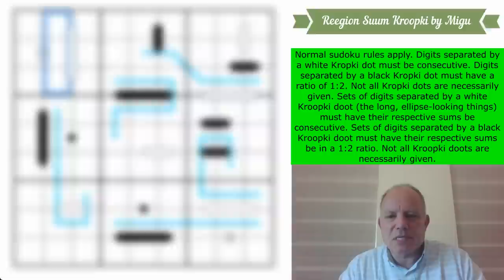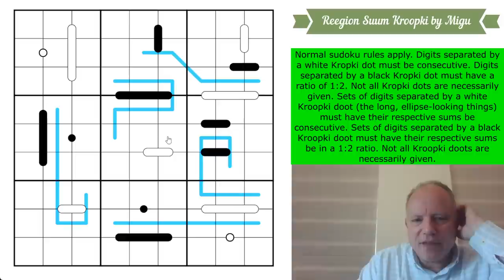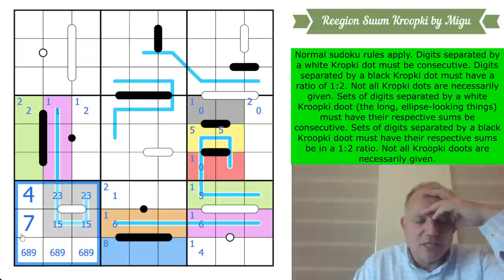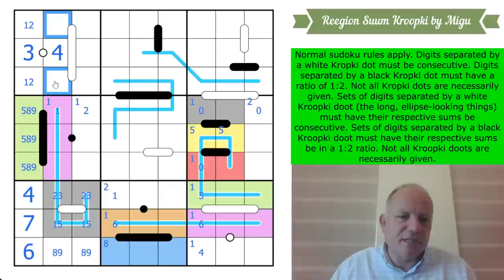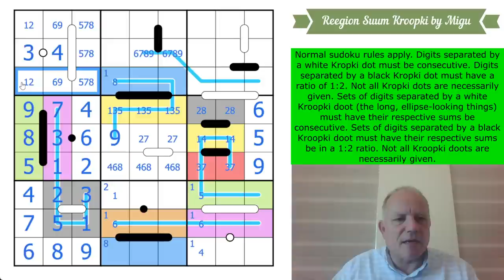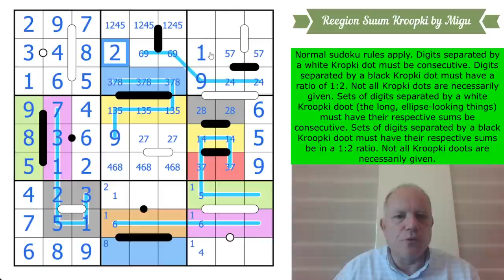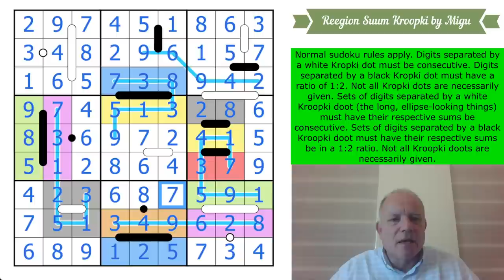Doots and Don'ts!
Here's where you can try the remarkable Reegion Suum Kroopki by Migu
Normal sudoku rules apply. Digits separated by a white Kropki dot must be consecutive. Digits separated by a black Kropki dot must have a ratio of 1:2. Not all Kropki dots are necessarily given. Sets of digits separated by a white Kroopki doot (the long, ellipse-looking things) must have their respective sums be consecutive. Sets of digits separated by a black Kroopki doot must have their respective sums be in a 1:2 ratio. Not all Kroopki doots are necessarily given. Digits along a blue line sum to the same total within each box that the line visits. Different lines may have different sums.

We think that, once you have solved hand-crafted sudoku puzzles, you will not be satisfied with machine-generated puzzles ever again! All our apps are full of handmade sudoku puzzles by ourselves and many of the best constructors in the world, tested and hinted by Simon and Mark!  or search for Cracking the Cryptic and the app name on your favourite app provider: Classic, Killer, Chess, Miracle, Thermo, Arrow, Sandwich, Domino and GAS. (Coming soon: a Lines Sudoku pack!)

▶ GAS 2!  ◀
Get the second volume of GAS puzzles on our free Cracking the Cryptic app. Brand new Genuinely Approachable Sudoku (GAS) puzzles by the channel’s GAS giants, released as an in-app purchase from our (free) app. Also in that app: a free pack of puzzles by Prasanna Seshadri (one puzzle of each variant of our existing apps), a FREE pack of 23 puzzles in celebration of our reaching 500k subscribers, GAS 1, and DOMINO SUDOKU.

Also we have released another sudoku puzzle hunt aimed at kids (or anyone new to variant sudoku). Join us at the $2/month level or higher for the monthly reward, $3/month or higher to have access to solution videos. (Any member has access to a Patreon-only discord channel to discuss the puzzles and get help!)

* Lots of other content, including past rewards and amazing crossword solves.*

▶Credits◀
SOFTWARE: Thanks to Sam Cappleman-Lynes and Sven Neumann
Logo: Melvyn Mainini
Opening Credits: Joel Blundell

▶ Contents ◀
0:00 Theme Music & News around the channel
2:12 Rules of today’s puzzle
4:30 Start Of Solve - Let's Get Cracking!